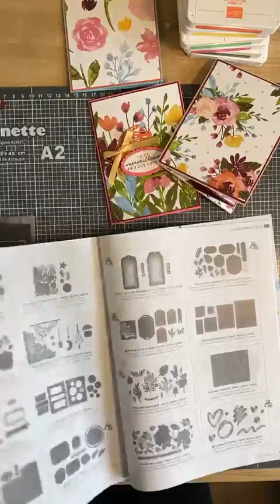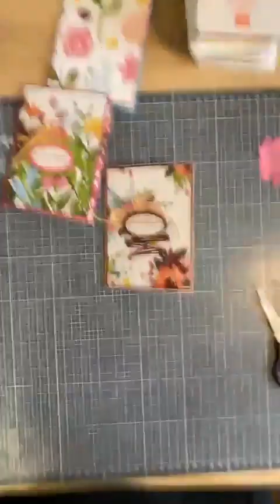Carte Pop Up aux couleurs de l'été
Avec la douce collection de papiers design la "beauté en fleur d'eau" de chez Stampin Up! nous réalisons en direct sur Facebook une jolie carte pop up qui sera parfaite pour la fête des mamans